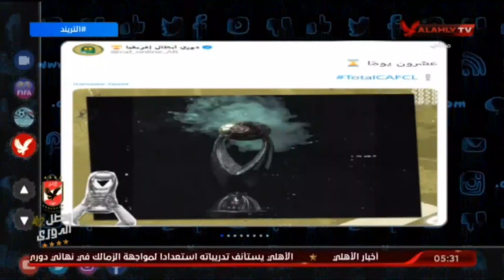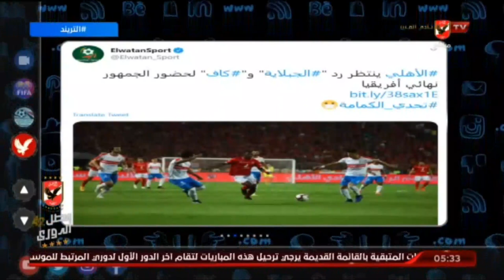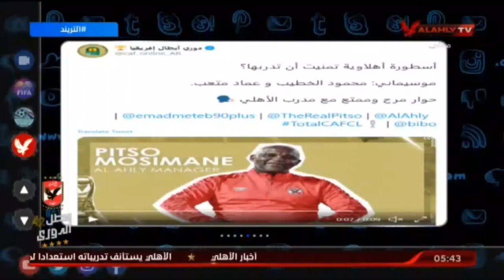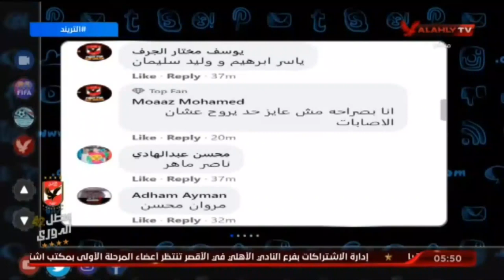حلقة التريند كاملة | امير هشام | 7-11-2020